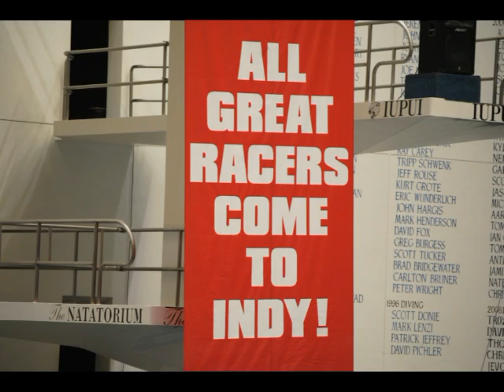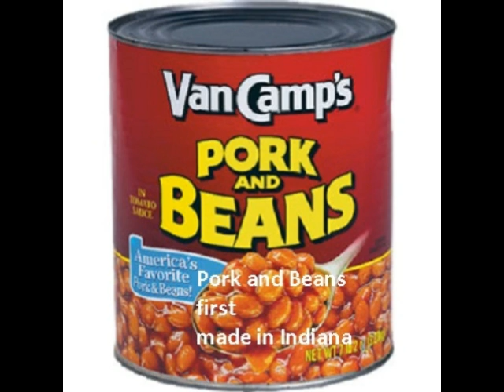Go Hogs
This is a video made in honor of the Arkansas Razorback Swimming and Diving Team at the 2013 NCAA Championships in Indianapolis